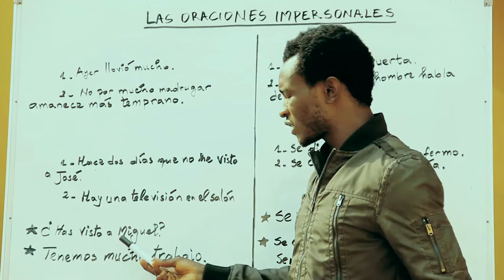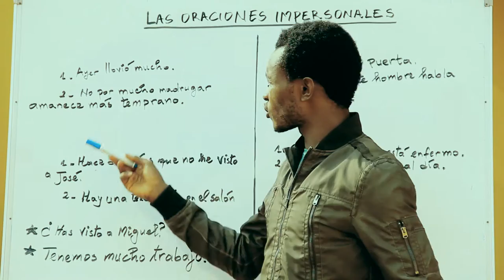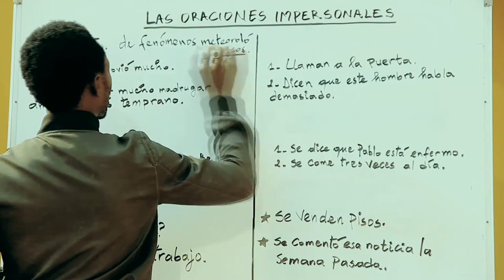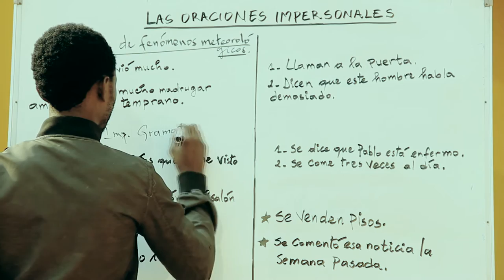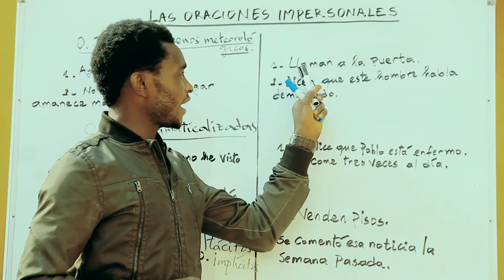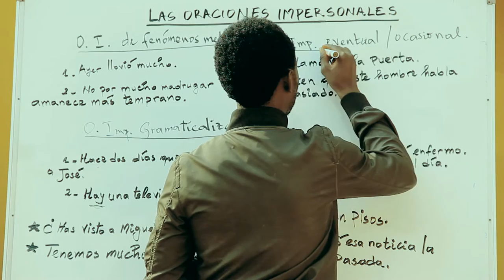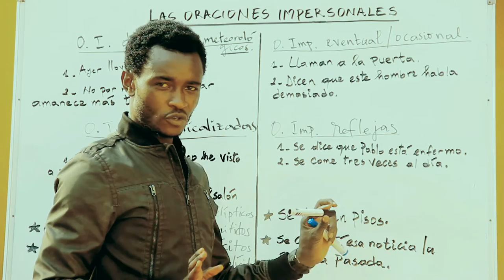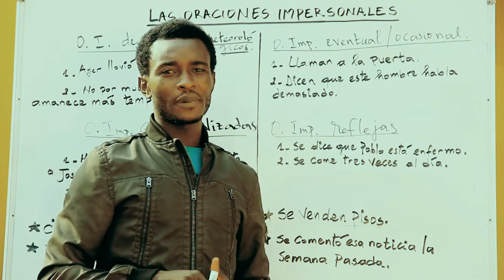Oraciones impersonales_Banderas Kouam_Compañeros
Compañeros graba clases de español de nivel básico, intermedio y avanzado, que pone a la disposición de los alumnos y estudiantes de español en Camerún a través de los soportes audiovisuales. Eso ayuda al los alumnos a mejorar su conocimiento de la lengua española, a través de nuestro Canal youtube también.

Gracias.